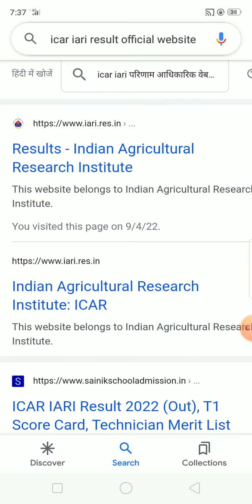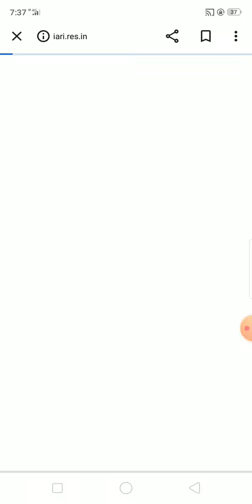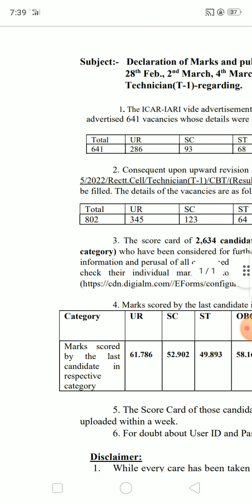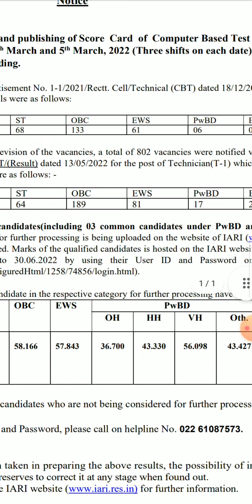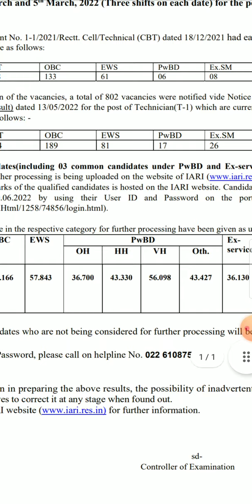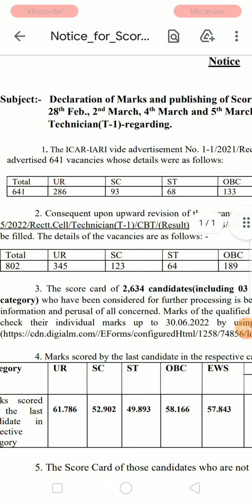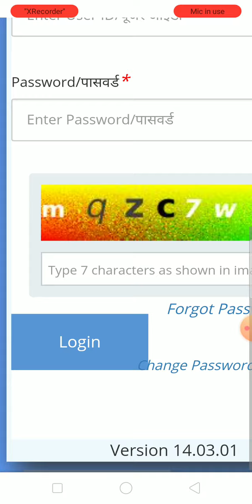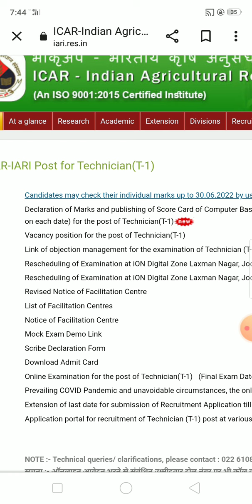icar Iari result 2022|ICAR Iari score card 2022|सच खुद देखो अंधे मत बनो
icar Technician T1 Result update 🔥| Icar Result date 2022 | icar result update | icar result 2022

ICAR Iari technican result 2022| icar Iari result latest update 2022|  सबर का फल मीठा होता||

icar technician exam cut off, icar cut off, icar previous year cut off, icar technician 2016 cut off, icar technician 2018 cut off, icar technician cut off 2022

icar result 2022, icar result 2022 telugu, icar result 2022 kaise dekhe, icar result 2022 expected date, icar result 2022 answer key, icar result 2022 date, icar result 2022 cut off, icar result 2022 kab aayega, icar result 2022 tamil, icar result 2022 how to check